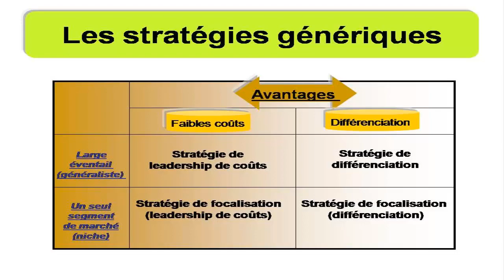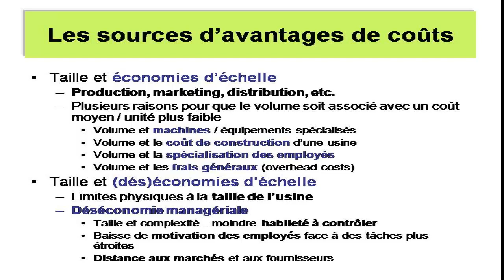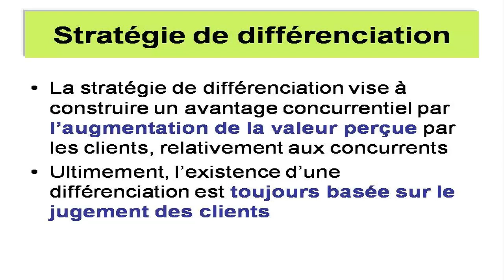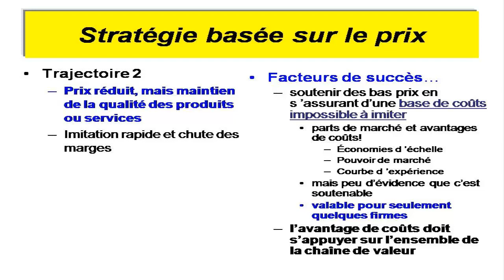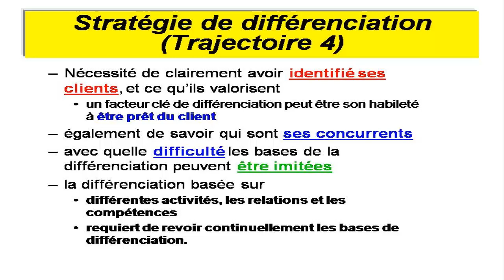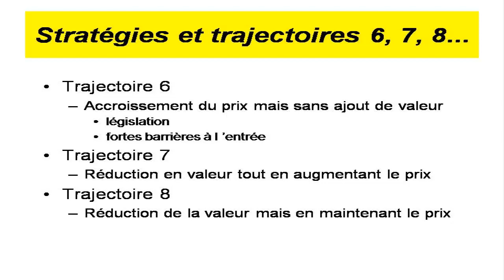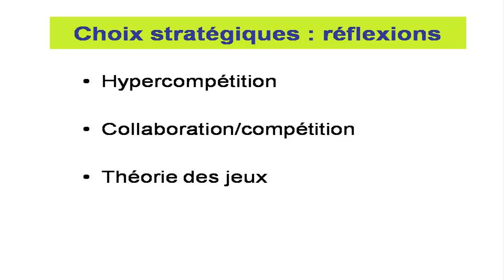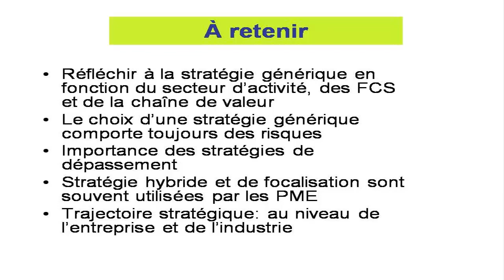Le management stratégique des organisations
Le management stratégique consiste à gérer à la fois l'environnement externe et les ressources internes de manière à créer des avantages compétitifs durables sur la concurrence.

Le management stratégique, c'est d'abord un art, celui de la direction des entreprises, une pratique et une discipline académique appelée « management stratégique de l"entreprise »

Comme art, le management stratégique est l'exercice de la liberté du dirigeant d'entreprise. Comme discipline, c'est l'établissement et le renouvellement de méthodes d'analyse et de prise de décisions et de principes normatifs pour aider les décideurs.